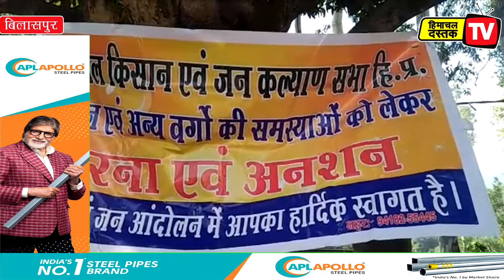बिलासपुर में केंद्र के खिलाफ किसानों का प्रदर्शन